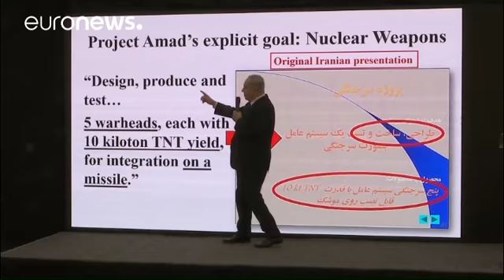Νετανιάχου: Το Ιράν λέει ψέματα για τα πυρηνικά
Ο ισραηλινός πρωθυπουργός υποστήριξε ότι το Ιράν διαθέτει μυστικό πρόγραμμα για τον σχεδιασμό και τις δοκιμές πυρηνικών κεφαλών…